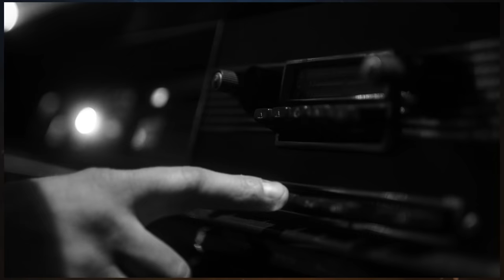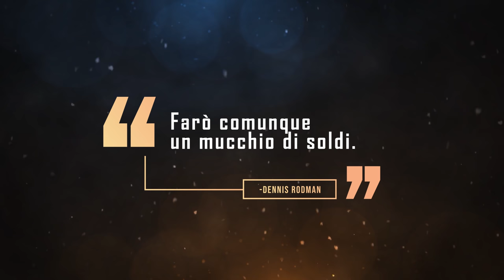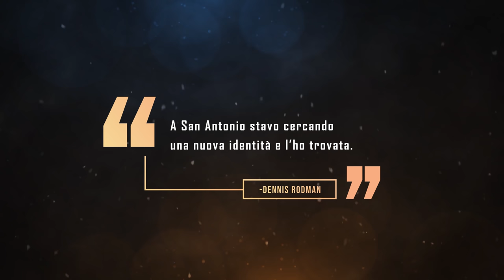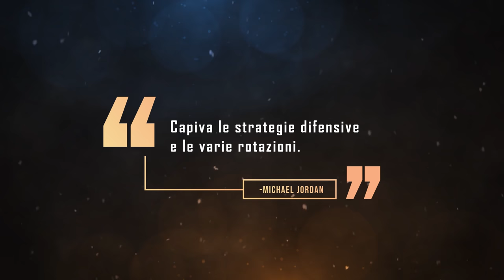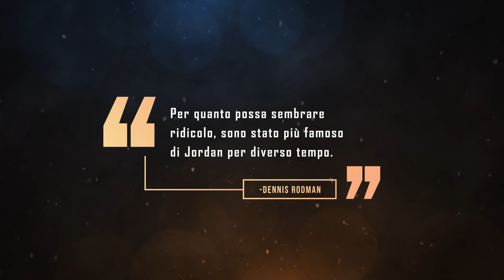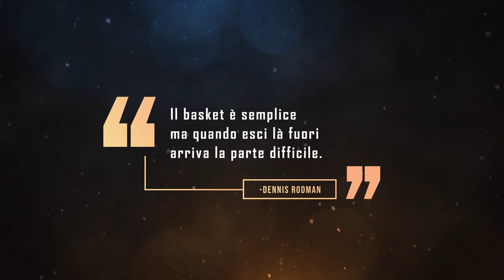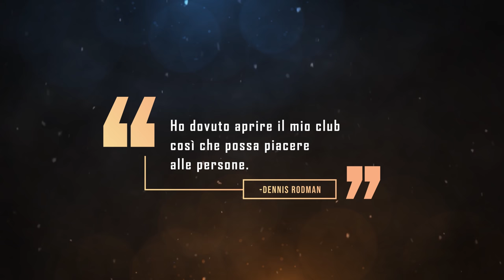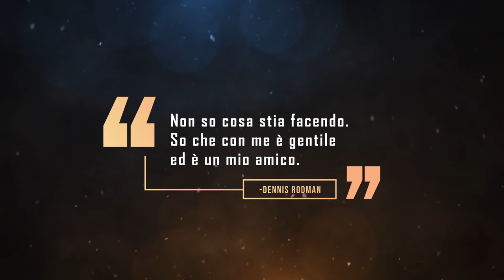La storia di DENNIS RODMAN ||| Dalla DISPERAZIONE all'IMMORTALITÀ (II parte)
❌ La storia di DENNIS RODMAN ||| Dalla DISPERAZIONE all'IMMORTALITÀ ❌

FANCULO AL MONDO
Dennis Rodman è in auto, senza scarpe e senza calzini. Ha il fucile puntato sotto il mento. Sta pensando se porre fine alla sua esistenza. La squadra che credeva essere una famiglia si è sgretolata, la ex-moglie ha portato lontano la figlia e lui sente di non essere stato se stesso fino a quel momento. È in stato confusionale e prima di premere il grilletto accende la radio. Poco dopo, mentre un fiume di pensieri gli scorre in testa, si addormenta. Un amico, non trovandolo a casa, preoccupato per lui chiama la polizia che lo ritrova il mattino successivo fuori dal Palace, dentro la sua macchina.È vivo, non ha compiuto l’insano gesto ma è visibilmente in difficoltà. Che abbia avuto o meno intenzione di togliersi la vita non lo sapremo mai ma quel momento è fondamentale per la sua storia. In quel parcheggio ha avuto un'epifania: “Quando mi son puntato il fucile non volevo suicidarmi, volevo uccidere l’impostare che stava portando Dennis in un posto dove non volevo andare”. Voleva sopprimere il suo vecchio io, in modo che potesse venire fuori la persona che vuole essere davvero, che mostra i suoi sentimenti, che accetta le sue diversità. Ha sempre combattuto i suoi demoni interiori, ora è consapevole di non essere una persona normale. Non è più un giovane ragazzo insicuro. Decide che è arrivato il momento di cambiare e che d’ora in poi sarà differente. Non si preoccupererà più di cosa pensano gli altri. Decide in pratica di dire una cosa: “Fanculo al mondo”. Dennis ora ha bisogno di rivoluzionare la sua vita professionale. Dopo aver concluso la stagione ‘92-’93 con i Pistons chiede di essere scambiato. Il 5 ottobre 1993 diventa un giocatore dei San Antonio Spurs, la squadra dell’ammiraglio David Robinson, che sta cercando la pedina giusta per provare a vincere. Gli speroni sono una franchigia che basa le sue fondamenta su lavoro, dedizione e disciplina. “The Worm” però in quel momento non è concentrato sulla pallacanestro ma sta provando a capire come diventare il nuovo Rodman. L’esperienza con quella maglia sarà fondamentale per il suo percorso come uomo. Il 14 ottobre ‘93, Dennis viene presentato davanti ai suoi nuovi tifosi. Prima di arrivare a destinazione decide di passare dal barbiere perché ha guardato il film Demolition Man con Wesley Snipes e gli è venuta un’idea. È il suo primo giorno e arriva in ritardo, sono tutti lì che lo attendono e iniziano a mormorare. Il palazzetto freme, si aspetta qualcosa. Viene introdotto ai nuovi fan e vuole far capire a tutti come saranno le cose. Prende il microfono e annuncia: “Potete amarmi o potete odiarmi ma so una cosa, quando metto piede sul parquet do tutto me stesso”. Subito dopo si toglie il cappellino che aveva in testa ed ecco la sorpresa: capelli biondi come l’attore del film. La gente sugli spalti è incredula. Ecco l'evoluzione di “The Worm”. Il problema è che gli Spurs stanno provando a costruire una cultura vincente e i dubbi che questo matrimonio possa funzionare sono molti. Quello però è il vero Rodman, prendere o lasciare. Inizia il suo cambiamento, fa tutto quello che gli va di fare: si riempi di piercing, di tatuaggi e si tinge i capelli in tutti i modi, soprattutto quest'ultimo diventerà un segno distintivo, utilizzerà quei colori per comunicare con il mondo. Vuole esprimere ciò che sente. Il pubblico però in quel momento non è pronto ad assistere a quel tipo di stranezza nel mondo dello sport. È difficile accettare un comportamento simile. La Nba infatti da qualche anno sta provando a creare un’immagine perfetta dei giocatori che secondo Dennis toglie tutte le emozioni dal gioco. Lui invece vuole essere libero di mostrarle.